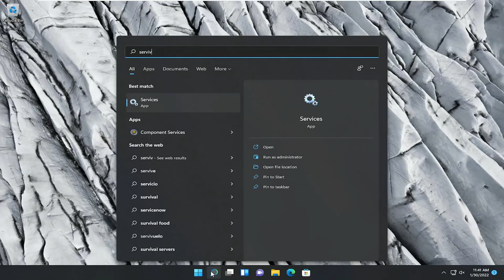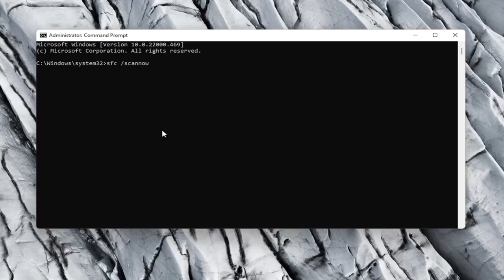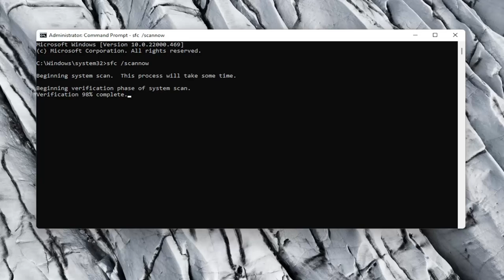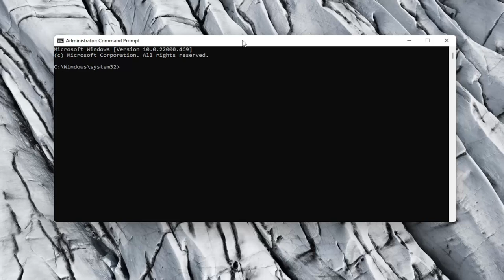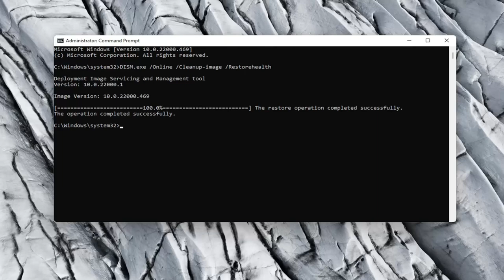Check Bluetooth Radio Status Not Fixed – Says Bluetooth Troubleshooter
Check Bluetooth Radio Status Not Fixed – Says Bluetooth Troubleshooter FIX

Commands Used:
SFC /scannow

Windows 11/10 offers a built-in Bluetooth Troubleshooter that can resolve most of the Bluetooth issues automatically. But if the troubleshooter returns an error Check Bluetooth radio status – Not fixed, then this method will help you resolve the problem. Now since the troubleshooter cannot do anything, we will need to manually try to fix it because there is nothing you can do to fix the troubleshooter.

You may encounter the Bluetooth Check Radio Status issue if the Bluetooth driver of your system is corrupt or outdated. Moreover, the outdated system’s BIOS or Windows may also cause the issue at hand. The user encounters the issue when the Bluetooth of his system (mainly internal) stops working or does not turn on as the Bluetooth toggle switch does not function (in some cases, the switch was not even present) and when the user launches the Bluetooth troubleshooter, he receives the following message:

“Check Bluetooth radio status” Not Fixed

bluetooth radio not showing in device manager windows 7
bluetooth radios not showing in device manager

This tutorial will apply for computers, laptops, desktops, and tablets running the Windows 11 and Windows 10 operating system (Home, Professional, Enterprise, Education) from all supported hardware manufactures, like Dell, HP, Acer, Asus, Toshiba, Lenovo, Huawei and Samsung.